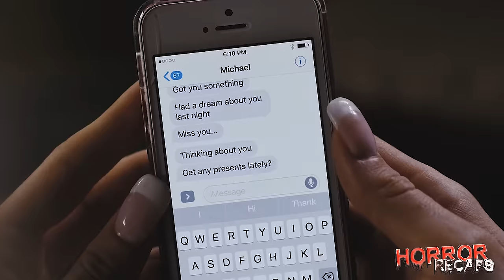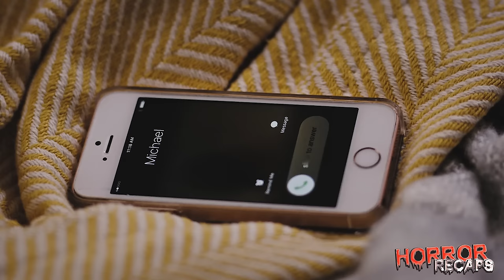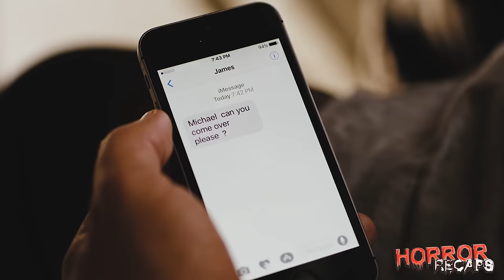Kind Woman Hires An Ugly Maid, Unaware She's Jealous of Her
This psychological thriller explores the dark side of obsession. Alice, struggling with love addiction, hires Shelly, a seemingly ordinary caretaker. However, Shelly's true colors soon emerge. As Alice's life unravels, shocking revelations expose Shelly's dangerous agenda. Trapped in a twisted game, Alice is forced to confront her past and fight for survival as the line between victim and captor blurs.

🍁 𝐀𝐛𝐨𝐮𝐭 Horror Recaps 🍁
Horror Recaps provides spine-chilling explanations of scary movies that leave you trembling with fear. Our production process takes three days and involves selecting terrifying movies, crafting original scripts with dark commentary, recording narration, selecting clips that strike fear into your heart with intense music, and reviewing to ensure the most unsettling experience. We strive to transport you to the very depths of terror and create the most horrific content for our audience.